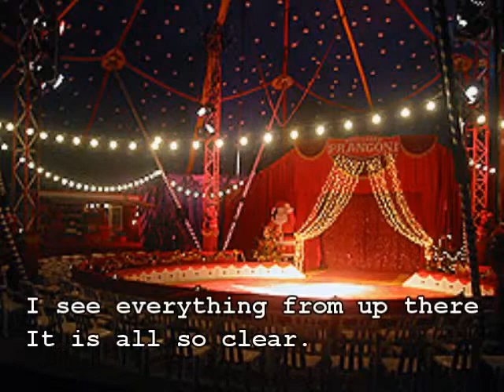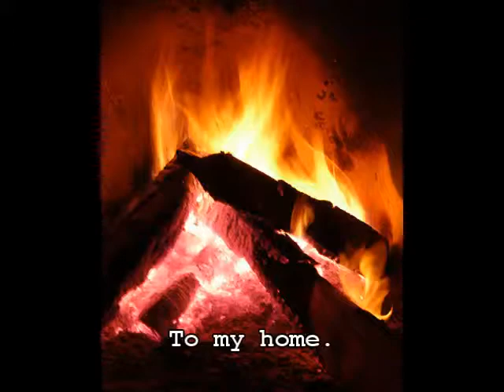Shturcite The Bulgarian Beatles Equilibrium English subtitles